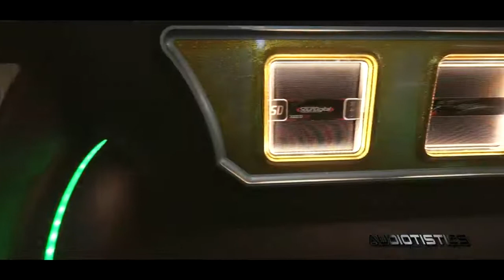Ford Customline 1952 com Soundigital veja em Las Vegas, no SEMA Show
- Tudo que rola no mundo do som automotivo está aqui!